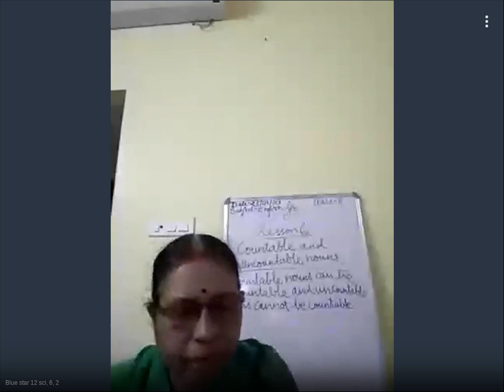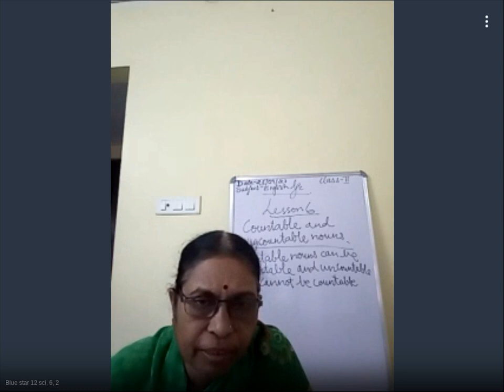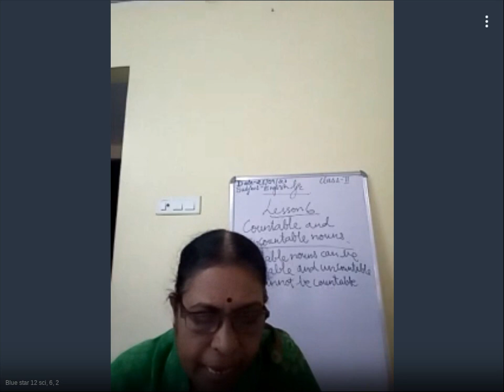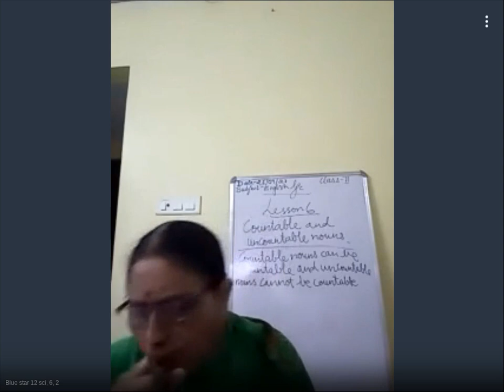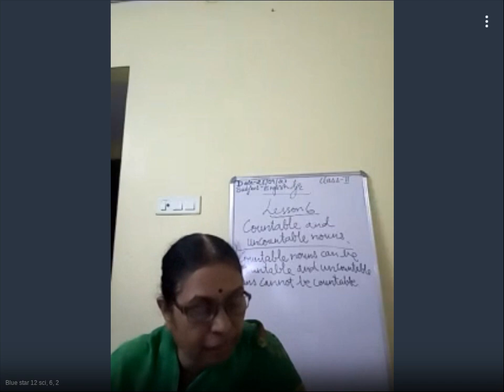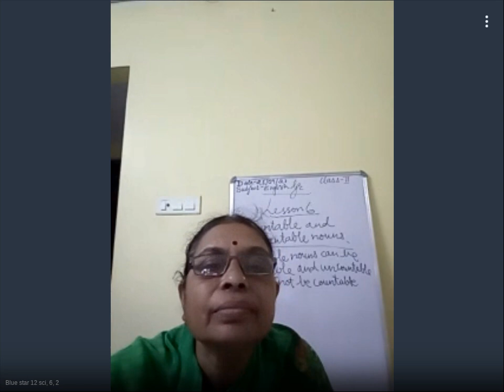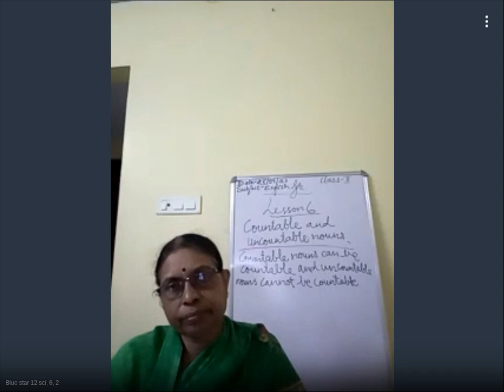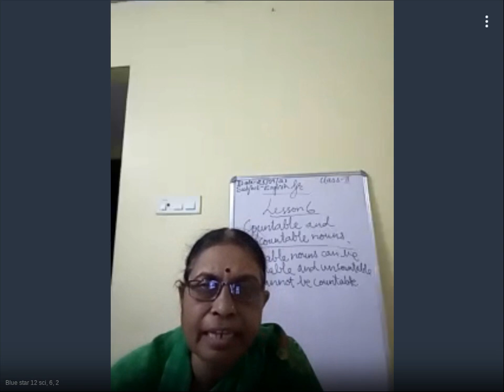12 Sci, 6, 2 - 758-146-315 - 09-25-2020 11:29 AM